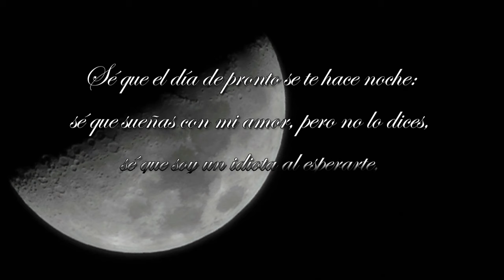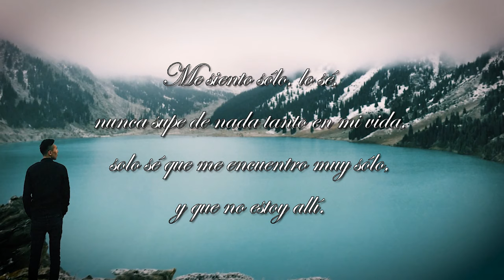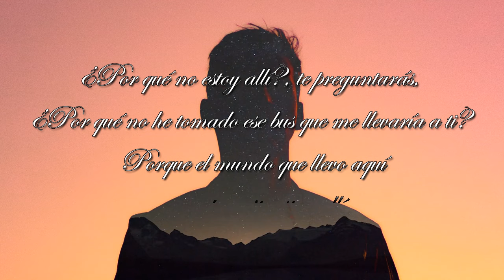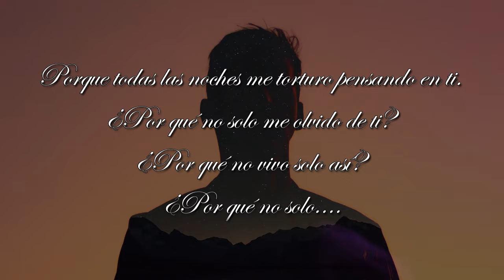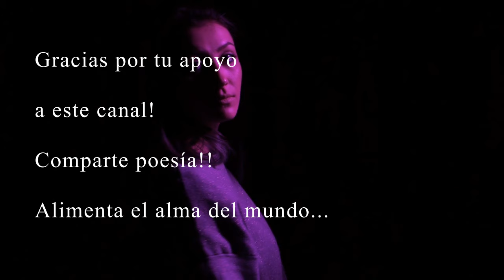¿Es eso AMOR IMPOSIBLE? - Te Espero - Mario Benedetti - Voz Feneté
Te espero - Mario Benedetti

Te espero cuando la noche se haga día,
suspiros de esperanzas ya perdidas.
No creo que vengas, lo sé,
sé que no vendrás.

Sé que la distancia te hiere,
sé que las noches son más frías,
Sé que ya no estás.
Creo saber todo de ti.
Sé que el día de pronto se te hace noche:
sé que sueñas con mi amor, pero no lo dices,
sé que soy un idiota al esperarte,
Pues sé que no vendrás.

Te espero cuando miremos al cielo de noche:
tú allá, yo aquí, añorando aquellos días
en los que un beso marcó la despedida,
Quizá por el resto de nuestras vidas.

Es triste hablar así.
Cuando el día se me hace de noche,
Y la luna oculta ese sol tan radiante.
Me siento sólo, lo sé,
nunca supe de nada tanto en mi vida,
solo sé que me encuentro muy sólo,
y que no estoy allí.

Mis disculpas por sentir así,
nunca mi intención ha sido ofenderte.
Nunca soñé con quererte,
ni con sentirme así.

Mi aire se acaba como agua en el desierto.
Mi vida se acorta pues no te llevo dentro.
Mi esperanza de vivir eres tú,
y no estoy allí.

¿Por qué no estoy allí?, te preguntarás,
¿Por qué no he tomado ese bus que me llevaría a ti?
Porque el mundo que llevo aquí no me permite estar allí.
Porque todas las noches me torturo pensando en ti.
¿Por qué no solo me olvido de ti?
¿Por qué no vivo solo así?
¿Por qué no solo.